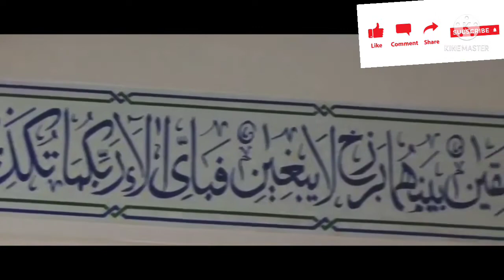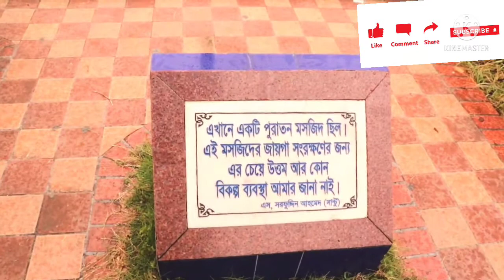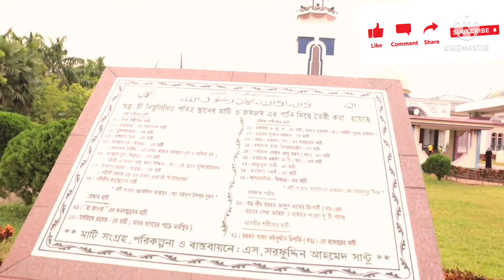VLOG 12 RAINFALL WITHOUT DURGA SAGOR AND GUTIA MOSJID💭💭💭💭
Make to hd video
rainfall weather  make hd video
pain hoise video contin korte
barisal durga sagor
and gutia jame mosjed
thanks four all gys
i respect for all father and mom
love u all gys